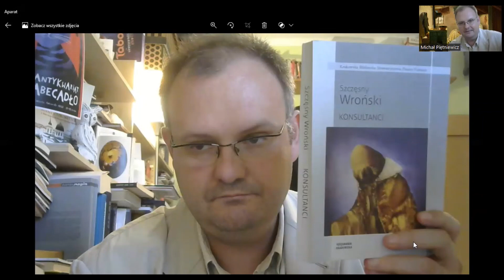Szczęsny Wroński Konsultanci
Bardzo dziękuję moim Patronom: Ewie Piętniewicz, Józefowi Baranowi, Markowi Burskiemu, Jakubowi Ciećkiewiczowi, Wojciechowi Kaczmarkowi, Jackowi Dziewińskiemu, Markowi Kasperskiemu,  Adamowi Tomczykowi, Markowi Putowskiemu, Szakalowi, Wieniowi oraz Sieciechowi oraz wszystkim Patronom anonimowym .